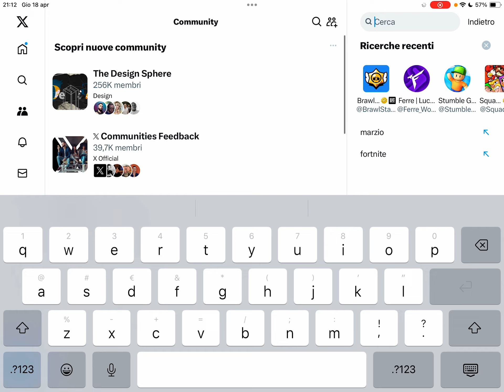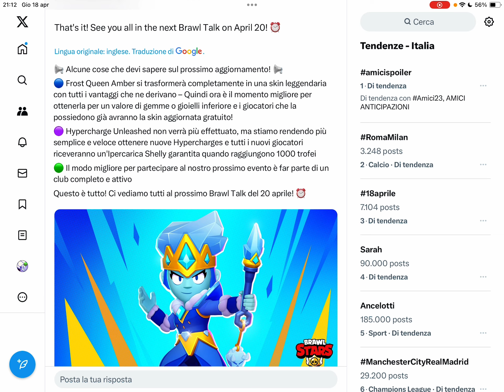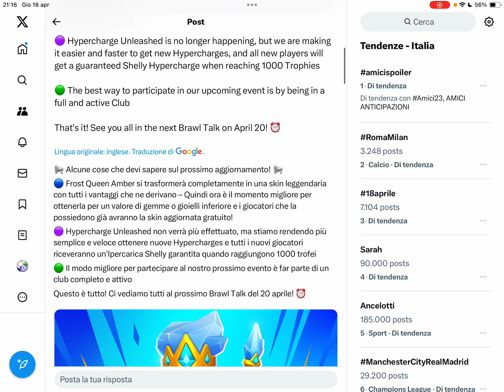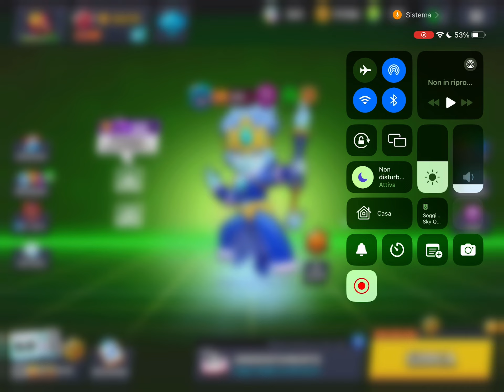Brawl Stars ci sta regalando una skin leggendaria gratis?!